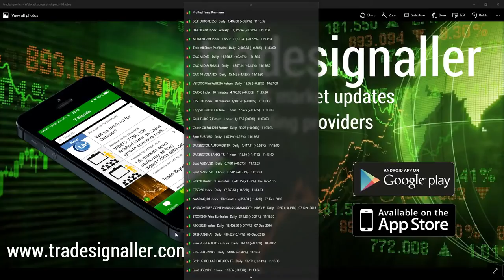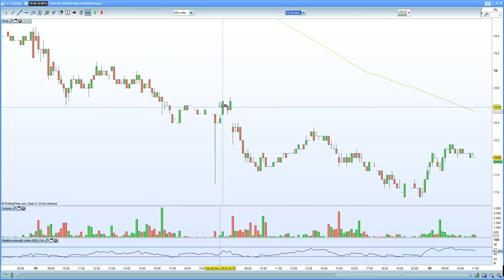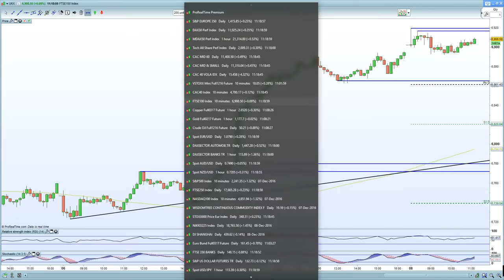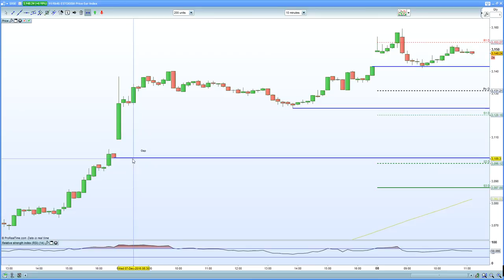FTSE 100 at the crossroads as we await Draghi. DAX 30 surpasses 11,000, fake out ot break out?